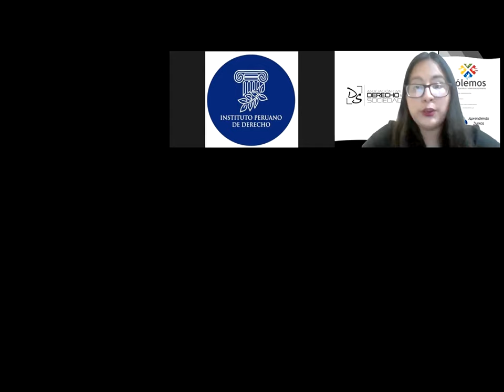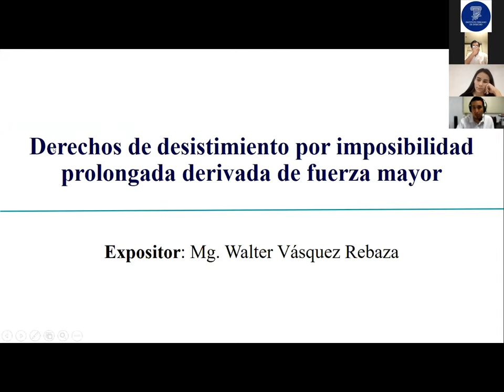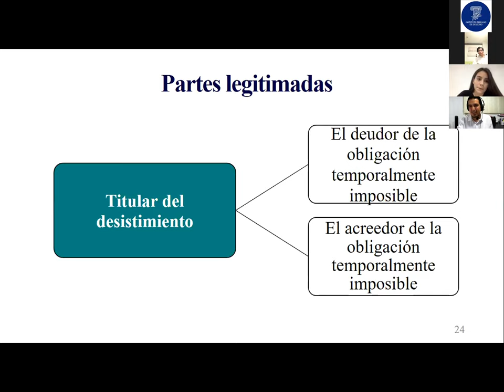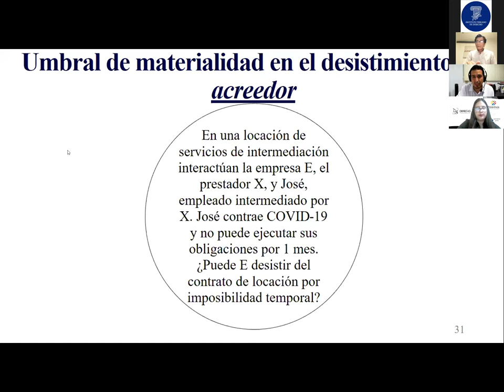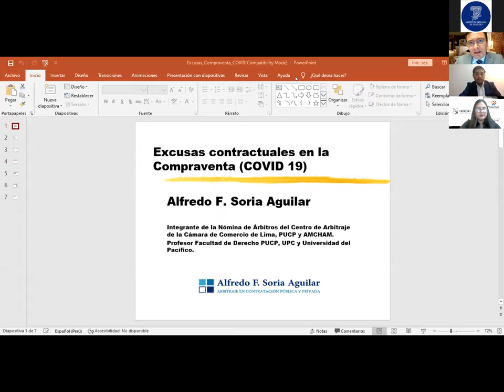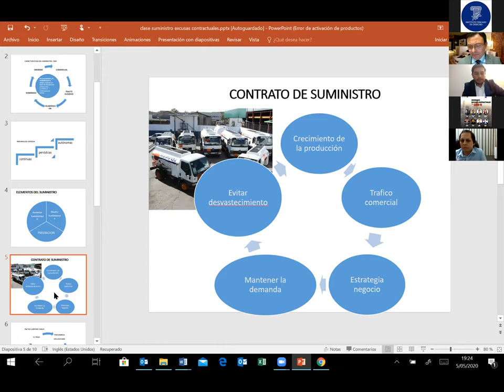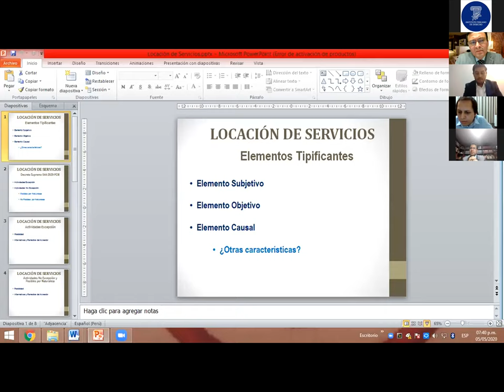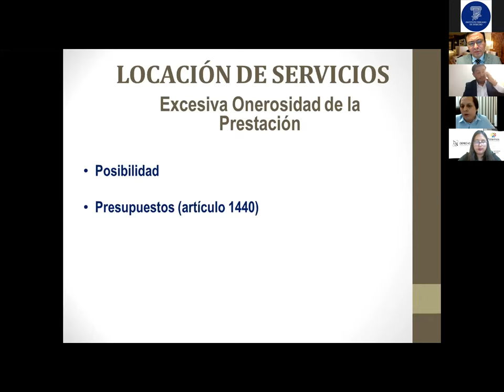Seminario Excusas Contractuales y el COVID-19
Fecha: 05 de mayo de 2020
Expositores:
Dr. Luciano Barchi
Dra. Roxana Jimenez
Dra. Fiorella Vásquez
Dr. Freddy Escobar
Dr. Eduardo Benavides
Dr. Sergio Garcia Long
Dr. Héctor Campos
Dr. Guillermo Chang
Dr. Walter Vásquez
Dra. Lorena Guardia
Dr. Alfredo Soria
Dr. Roger Vidal
Dr. José Beraun
Dr. Diego Quiroz